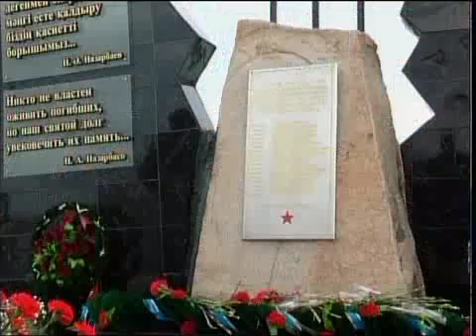каз ВИ возложение